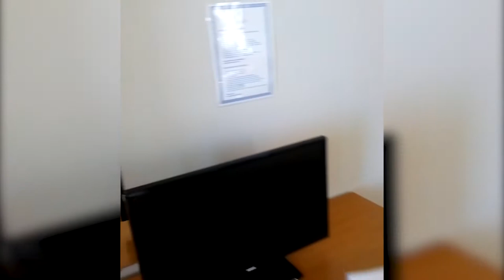Мои впечатления Aler Residence Vlora 4* (Алер Резиденс Влора), Албания, Дуррес. 2018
Отель состоит из 2-х корпусов и имеет очень уютную территорию, на которой расположена летняя площадка, где предлагают гриль-меню. Отель предоставляет своим гостям бесплатную подземную парковку и интернет, что делает Ваш отдых более комфортным! Персонал отеля говорит на английском, украинском и русском языках.